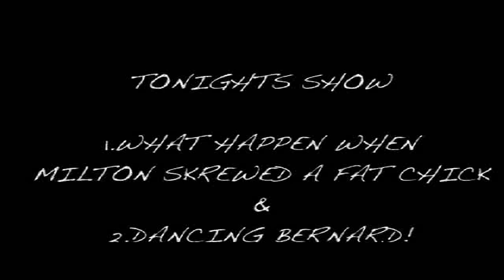talks about having a fat chick and also Candelaria dancing on wtf tv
milton talks about his *** incounter with fat chick lmao and bernard dancing on stage gets a dollar for a condum lmao great shyt must see! only on WTF TV SHOW
TMONEY VIDEOS!